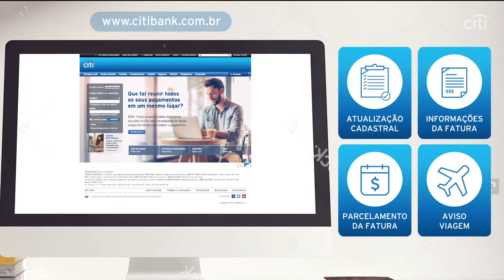Exemplo Citibank (16:9)